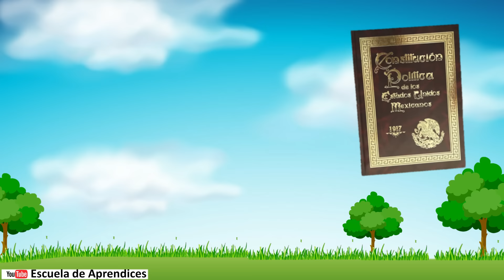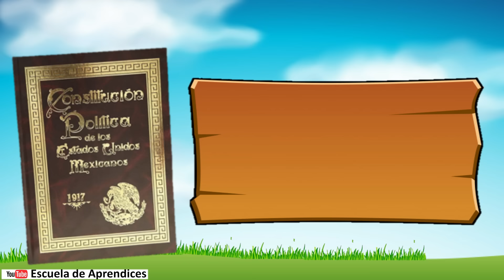La Constitución Política de 1917 para niños | 5 de febrero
El 5 de febrero, es una fecha cívica muy importante para los mexicanos, porque nos recuerda que tenemos leyes que nos organizan y protegen y que están plasmadas en la Constitución Política de los Estados Unidos Mexicanos.